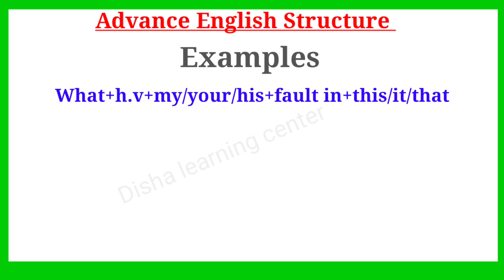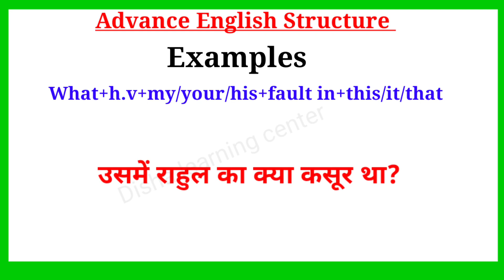Advance English Structure Part 129 । Advanced Spoken English । Advanced English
Hey guys Welcome to Disha learning center

About:
In this video you will learn daily use sentences in Hindi and English. This video is for beginners who want to learn English through Hindi where you will find advance english structure for daily use

Your Quories-:

1. advance english
2. advance english structure
3. advance english structure in hindi
4. advance english in hindi
5. advance english structure daily use
6. advance english for spoken practice
7. advance english conversation
8. advance english vocabulary
9. advance english phrases
10. advance english for beginners
11. advance structure for Spoken english
12. advance structure in english
13. advance english daily Use
14. advanced english structure
15. advanced structure in english
16. advanced english structure daily use
17. advanced structure for spoken practice
18. advanced english
19. advanced structure
20. advance english spoken classes
21.english speaking practice
22.english advance structure
23.english structure for spoken english
24.english structure
25. spoken english